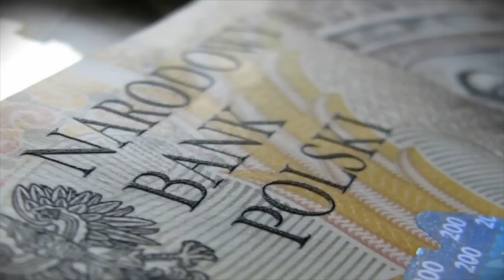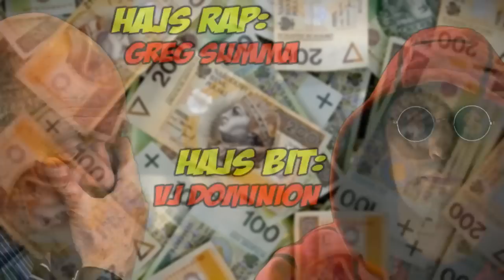Vj Dominion feat. Grzegorz Lato - Pieniądze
Grzegorz Lato podsumowuje swoją prezesurę w PZPN.